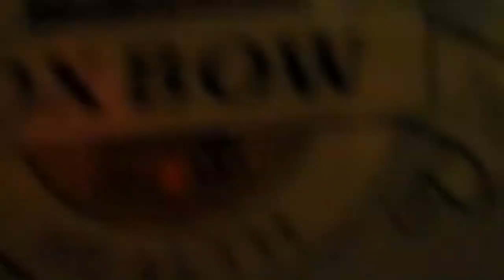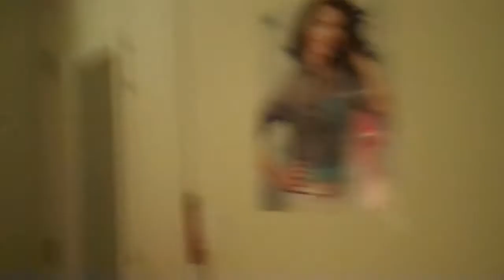update ! :)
new things :) and the second piggy is cookie ,my bad :D